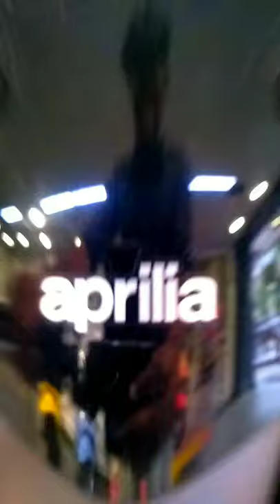Aprilia SXR 125 shorts 🔥🔥